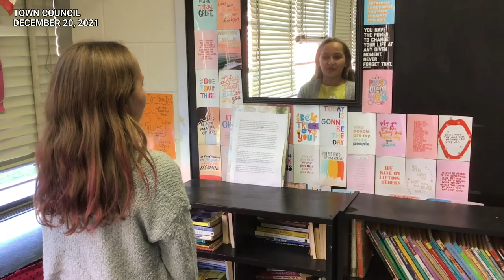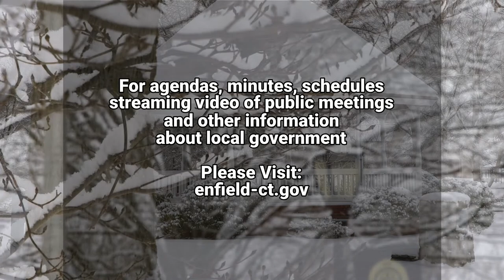Enfield, CT - Town Council - December 20, 2021